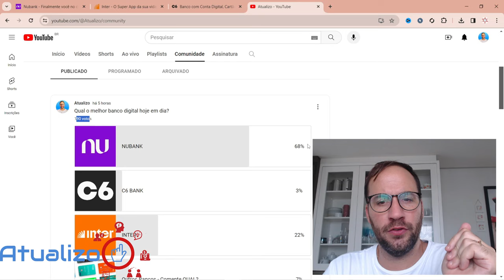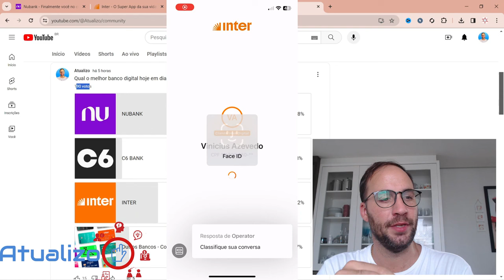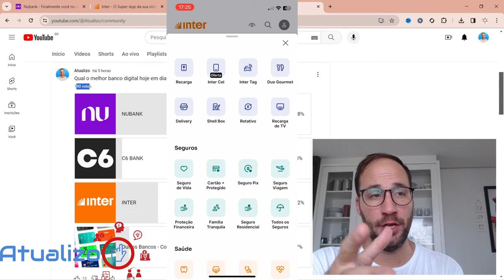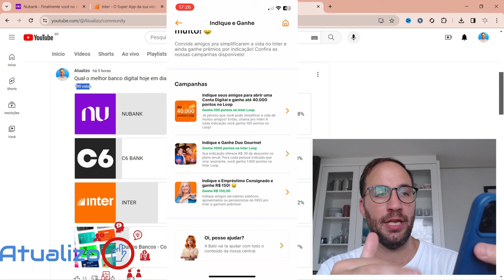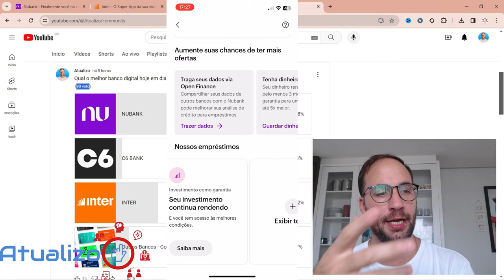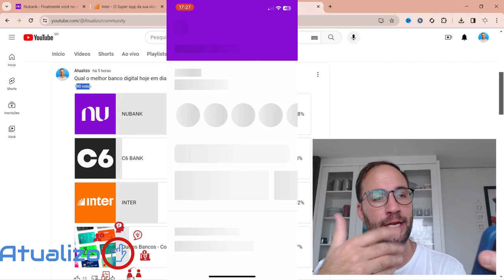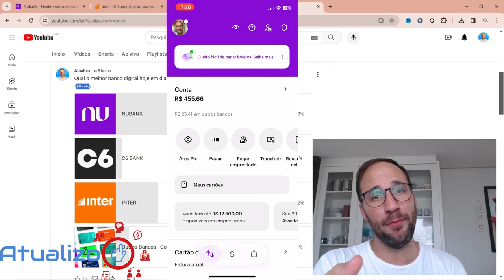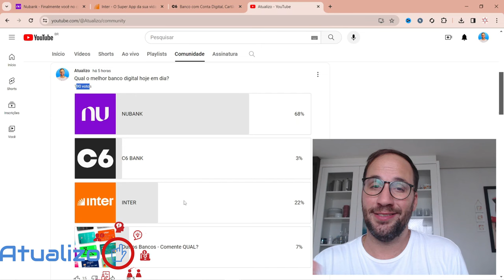QUAL O MELHOR BANCO DIGITAL? ATUALIZADO 2024!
Com tantas opções de bancos digitais disponíveis, é natural se perguntar qual é o melhor para você. Neste vídeo, vou te ajudar a encontrar a resposta, apresentando os principais pontos a serem considerados na hora de escolher o seu banco digital ideal.

Direto ao Ponto:
00:00 - Início
02:40 - QUAL O MELHOR BANCO DIGITAL?
07:45 - Encerramento